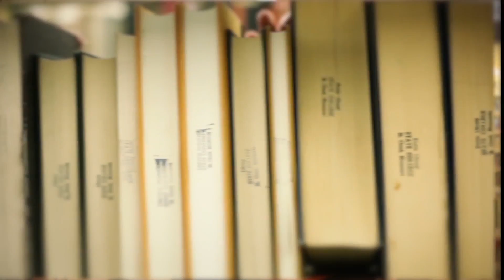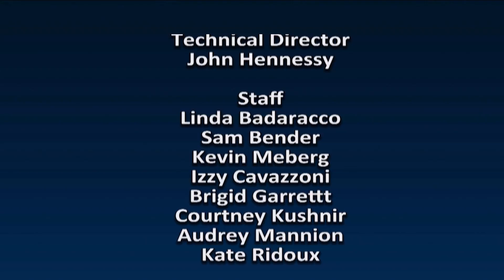Summer is Big Business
On this segment of Monmouth in Focus, host Cynthia Scott is joined by Freeholder Serena DiMaso, Esq. to talk about how the summer tourism season benefits Monmouth County.